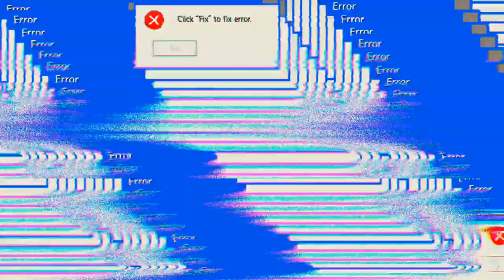schon lang nicht mehr gespielt "Free Fire"